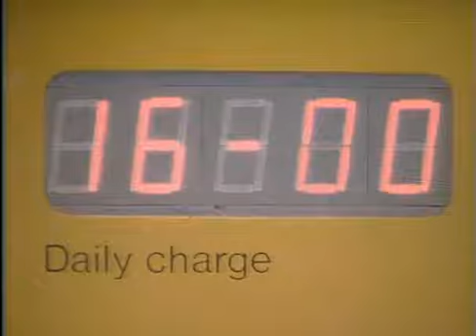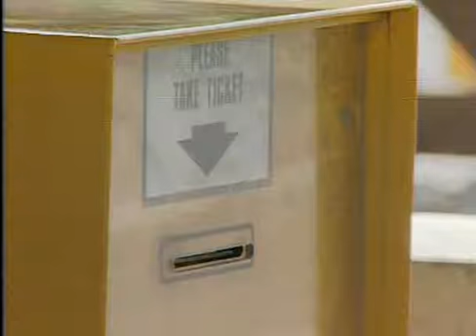04 The Curse of MrBean DVDRip XviD